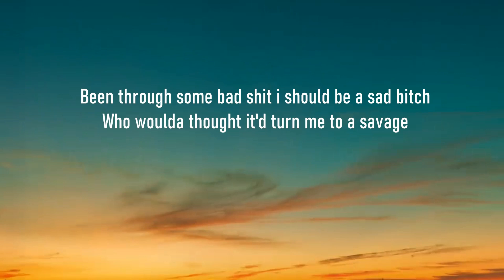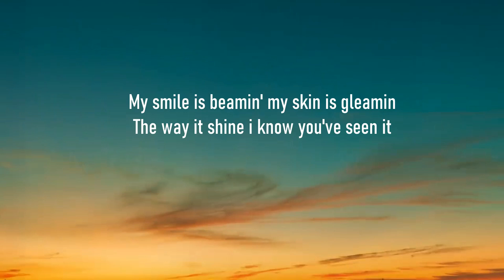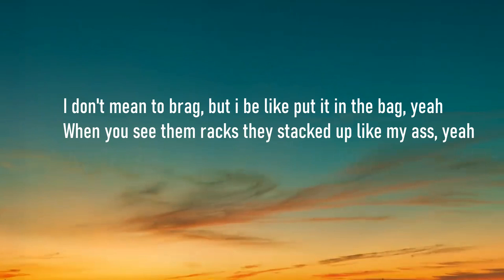Arianna Grande - 7 Rings Lyrics.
Hello guys It's @ArianaGrande with 7 rings music lyrics for you, hope you enjoy and have a beautiful day. Thankyou.